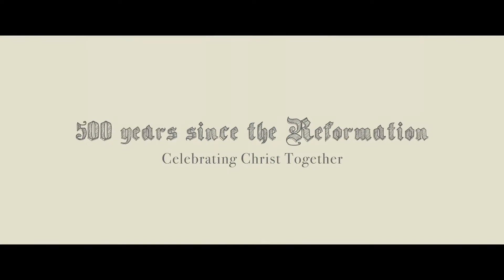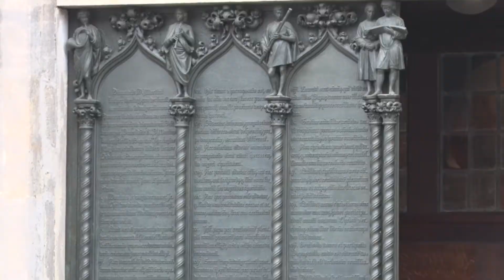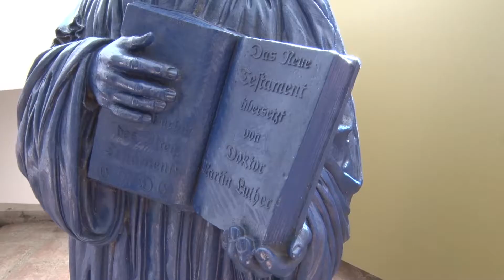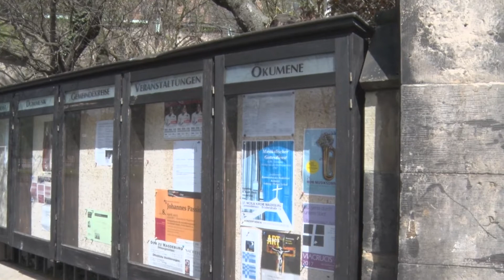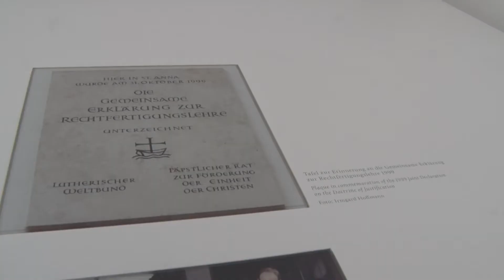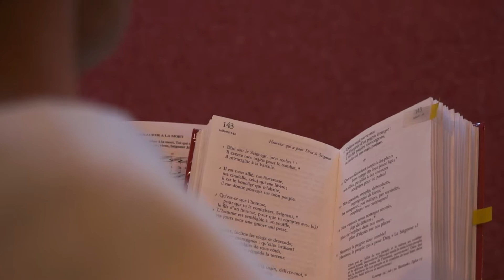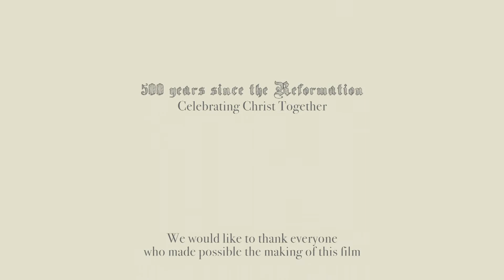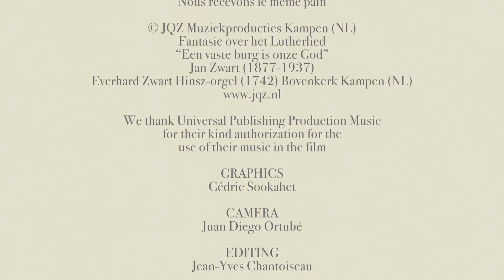500 years since the Reformation Celebrating Christ Together Original version with subtitles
On October 31, 1517, the German monk Martin Luther set off the Reformation by denouncing church abuses of his time after an overwhelming experience of God's free and forgiving love. After 500 years of separation, misunderstandings and finally dialogue, Catholics and Protestants are meeting together to celebrate salvation in Jesus Christ.

This year 2017 is marked by many celebrations around the world for the Jubilee of the Reformation. It is the first time in history that a commemoration of the Reformation is taking place in an ecumenical way, in a spirit of reconciliation between Protestants and Catholics. In this film, we go to meet those who are committed to moving  from ‘conflict to communion’, from Strasbourg to Berlin, via Taizé.